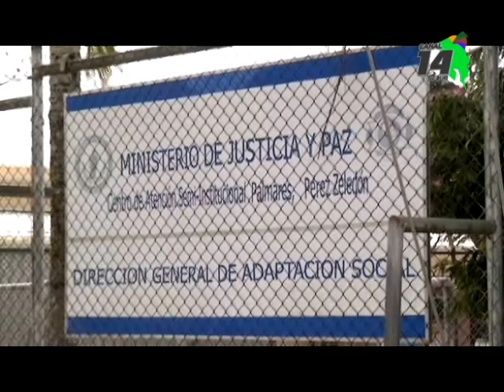Centro Penal de Pérez Zeledón reporta 25 casos de paperas, uno en aislamiento